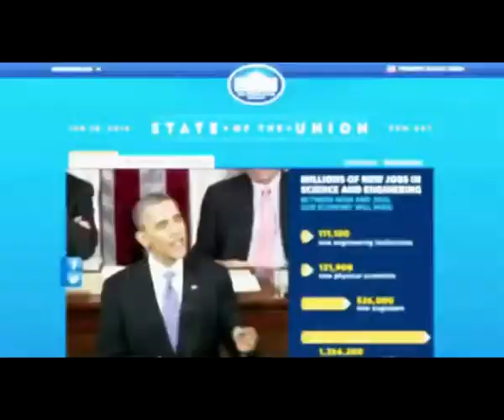Obama agli Usa: 2014 anno di svolta, alziamo il salario minimo...